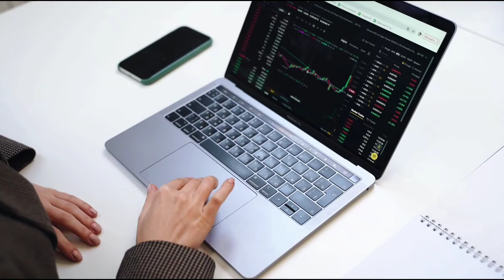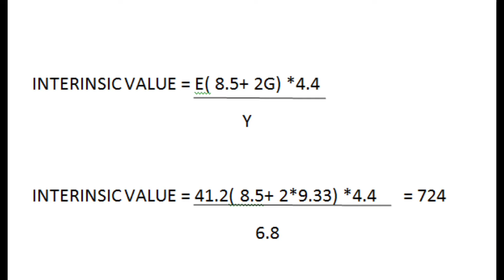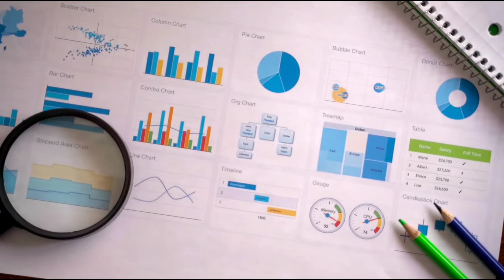कैसे जाने की Stock महंगा है या सस्ता | How to Value a Stock Using Benjamin Graham's Formula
Today we discuss कैसे जाने की Stock महंगा है या सस्ता | How to Value a Stock Using Benjamin Graham's Formula  | how to know the real value of stock | how to calculate the intrinsic value

also keywords
how know stock overvalued or undervalued
undervalued stocks
the intelligent investor book formula
how to find stock real value
value investing
overvalued and undervalued stocks
how to calculate intrinsic value
calculate intrinsic value
calculate intrinsic value very easy
calculate stock real value